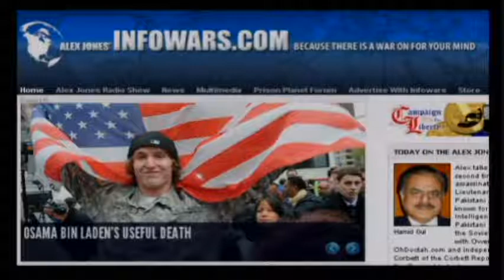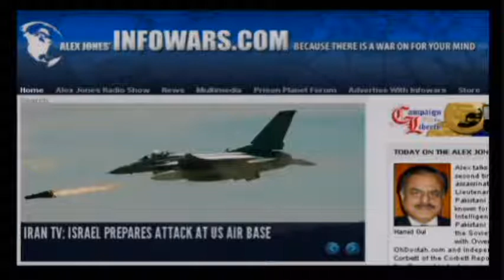Alex Jones - Steve Pieczenik - Osama Bin Laden Death - 911 - part 3/8